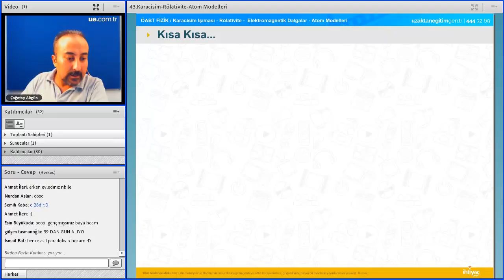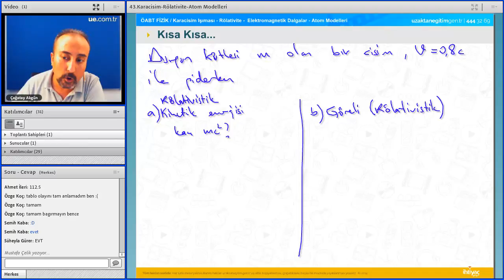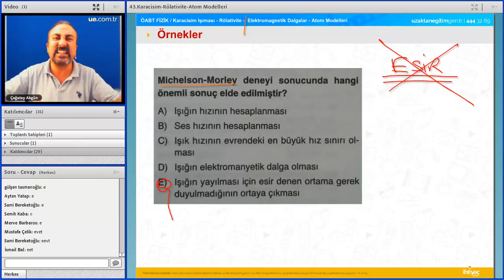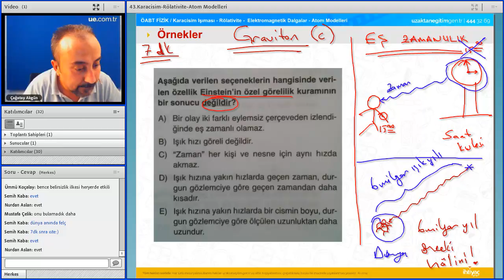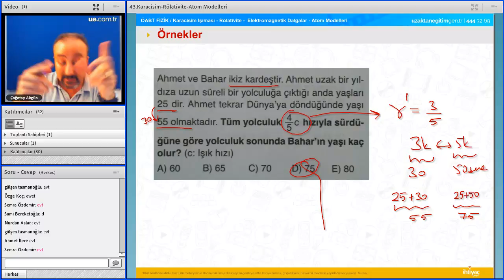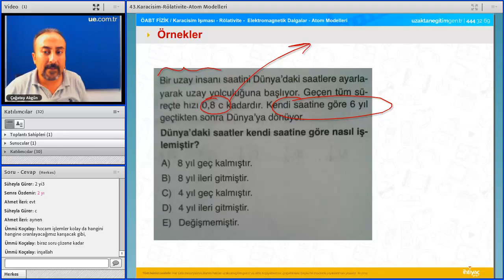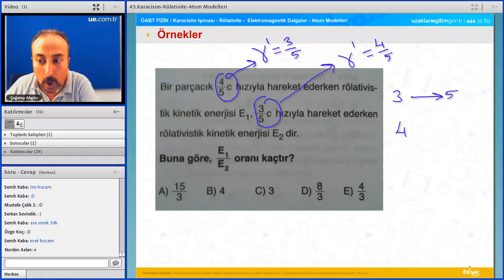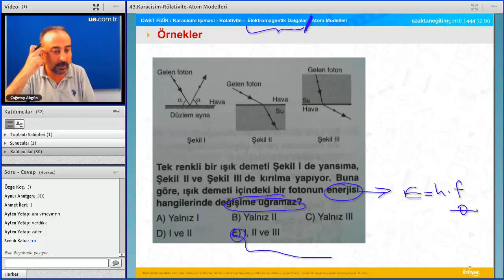45 Karacisim 2